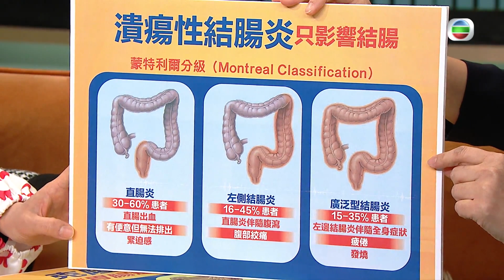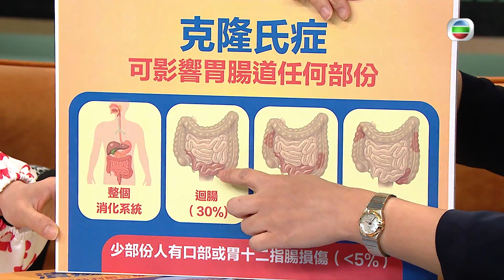流行都市 ｜慢性腸炎隨時波及全身？！｜炎症性腸病｜克隆氏症｜潰瘍性腸炎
【 流行都市 】慢性腸炎隨時波及全身？！

腸病可以分成好多種，其中慢性腸炎「炎症性腸病」分為「潰瘍性腸炎」同「克隆氏症」兩種，如果應對不當，症狀甚至會波及身體其他部位？！今集《 流行都市 》請嚟腸胃肝臟科專科醫生 范探亭 為大家介紹呢兩種腸病，詳細拆解相關病徵、診斷及治療方法。